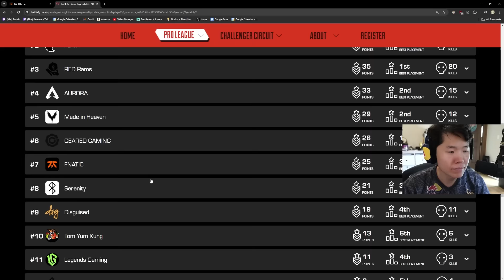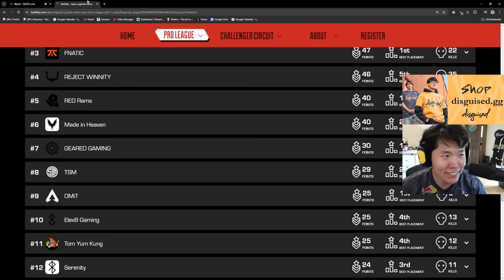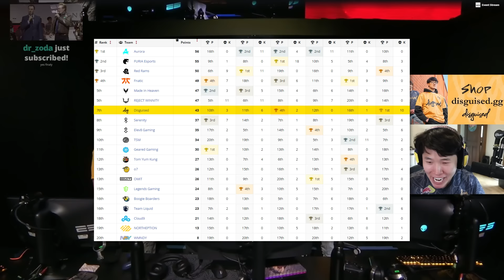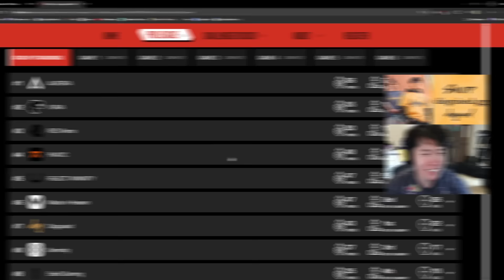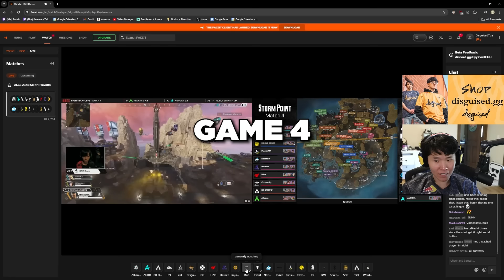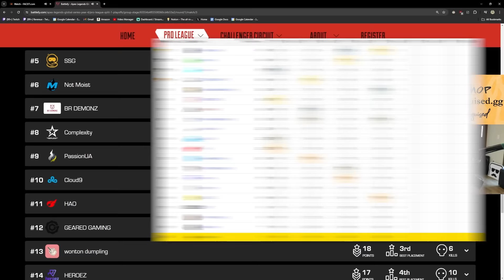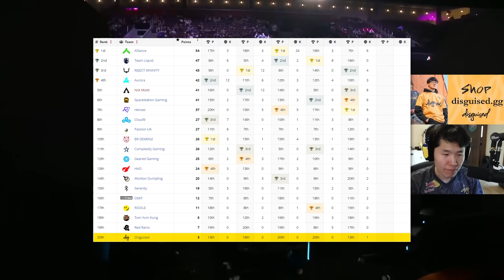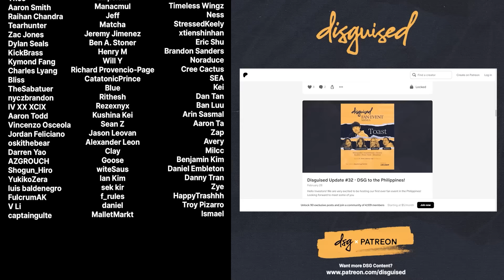Toast reacts to DSG Dezign's crazy sniper plays in ALGS playoffs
Toast reacts to the DSG Apex squad taking on day 2 group stages in ALGS  Split 1 Playoffs

B vs C
00:41 - game 1
04:56 - game 2
07:10 - game 3
09:13 - game 4
10:24 - game 5
11:20 - game 6

B vs D
16:47 - game 1
18:41 - game 2
20:16 - game 3
21:12 - game 4
22:24 - game 5
24:52 - game 6